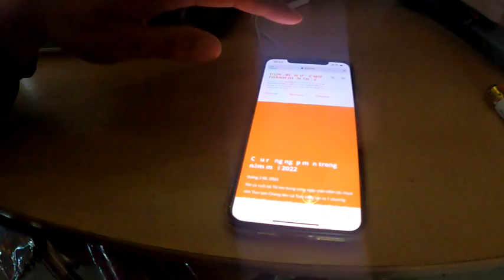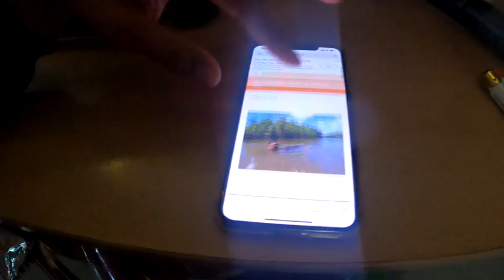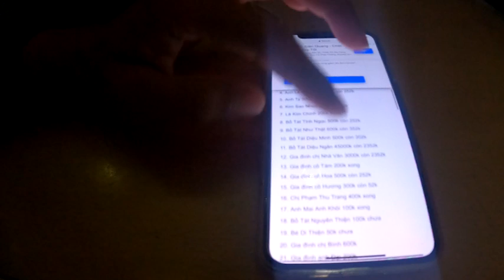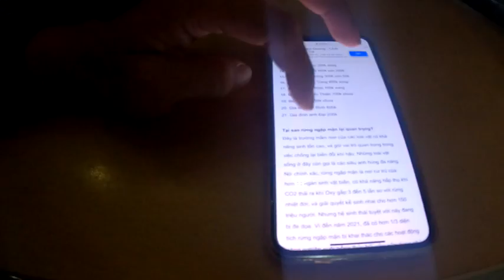Phóng sanh mùng 5 Tết Nhâm Dần 2022 trong rừng ngập mặn chỉ tốn 400k nhưng phước báu mang theo 4 tỷ